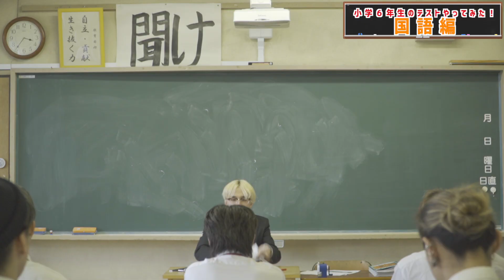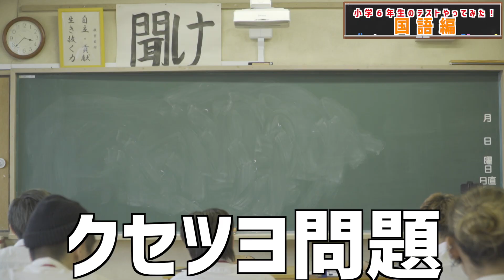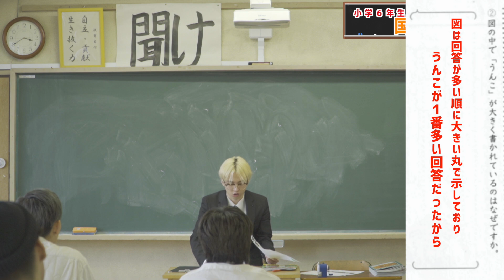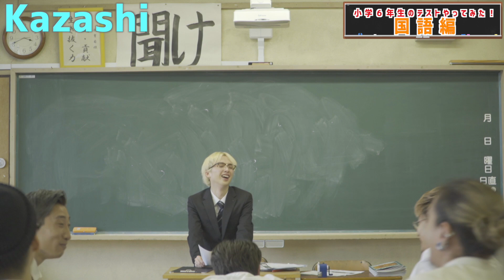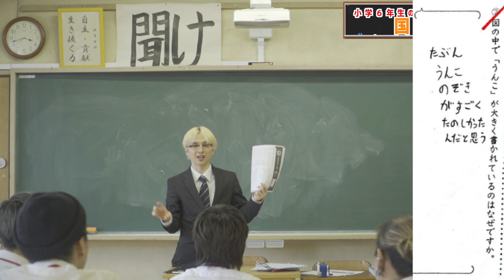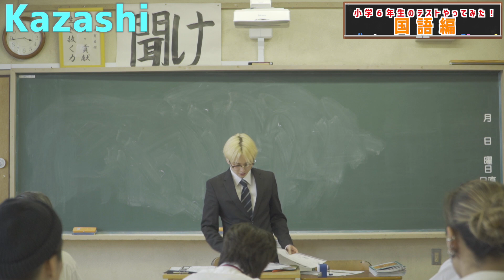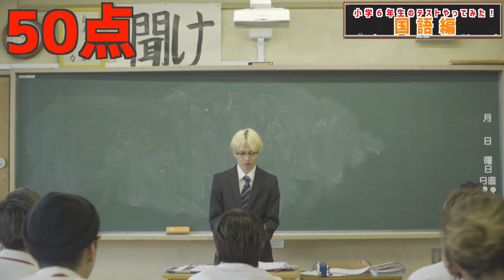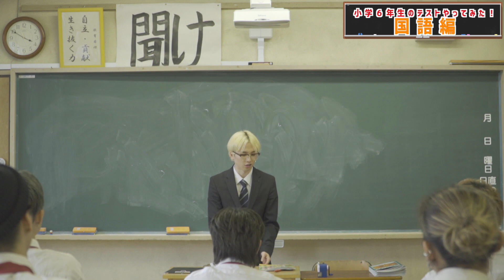【衝撃】小学6年生の国語のテストやってみた【GANMI TV】